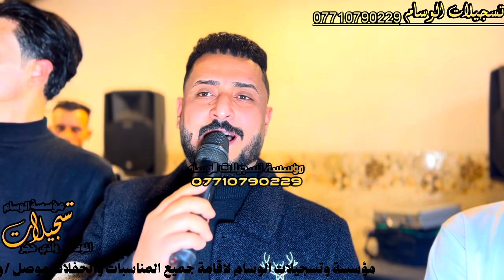الفنان الراقي محمد الملاعلي و المايسترو احمد الدبساوي قاعة اليالي السعد تسجيلات الوسام